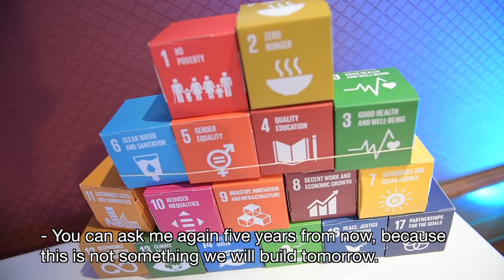What is ZEEDS?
Zero Emission Energy Distribution at Sea is an initiative by Aker Solutions, DFDS, Equinor, Greig Star, Kværner and Wärtsilä, to find the fastest route to Zero Emission in shipping.